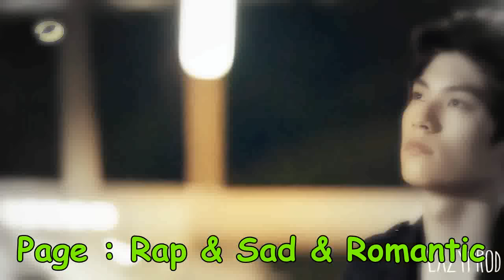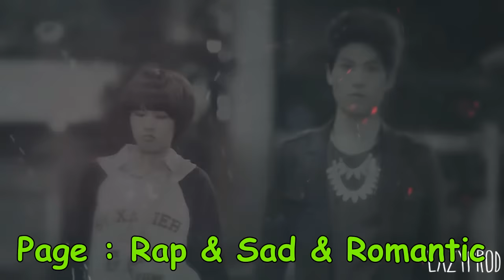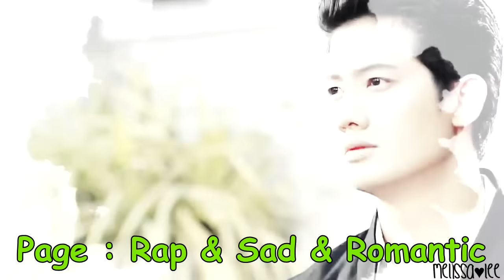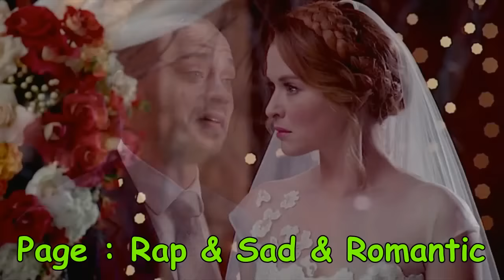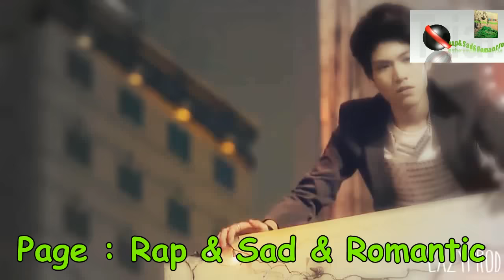MoeTàz Ft Hsan Ben Sassi - Meskina